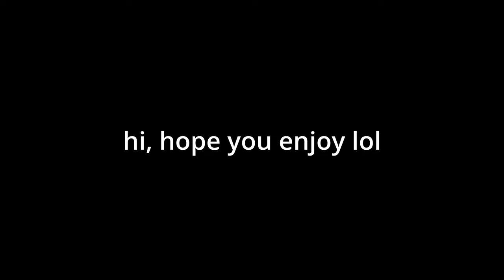Bee Swarm Simulator: Test Realm vs. Main Game